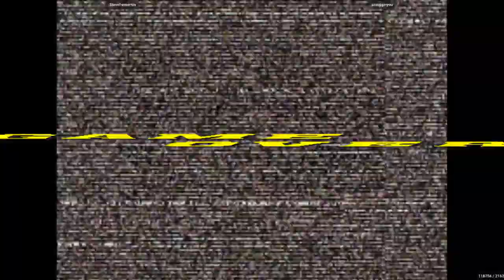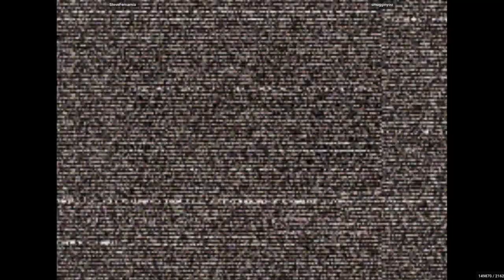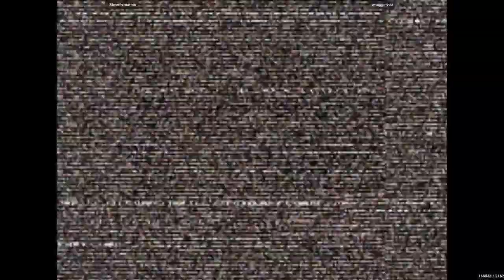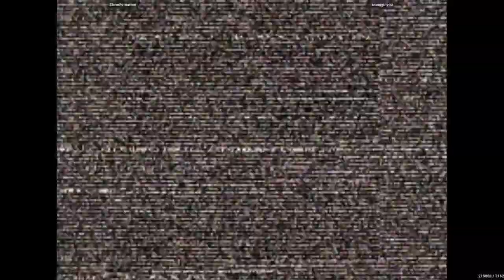Capcom Vs. SNK 2 - SteveFernarnia VS smugginyou